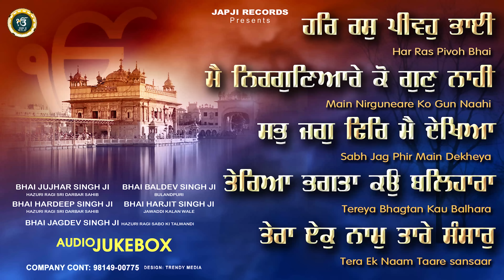New Shabad Gurbani Kirtan 2024 - Har Ras Pivoh Bhai - Hazoori Ragi Shabad Gurbani JukeBox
Japji Records & Kaka Purain Presents
Shabad -

1.Har Ras Pivoh Bhai 00:00
By - Bhai Jujhar Singh Ji Hazuri Ragi Sri Darbar Sahib
2.Main Nirguneare Ko Gun Naahi 05:02
By - Bhai Baldev Singh Ji Bulandpuri
3.Sabh Jag Phir Main Dekheya 10:13
By - Bhai Hardeep Singh Ji Hazuri Ragi Sri Darbar Sahib
4.Tereya Bhagtan Kau Balhara 14:49
By - Bhai Harjit Singh Ji Jawaddi Kalan
5.Tera Ek Nam Taare Sansar 23:06
By - Bhai Jagdev Singh Ji Hazoori Ragi Sabo Ki Talwandi Wale

Music - Harjinder Singh Tinku,Parvinder Singh Babbu, N & J